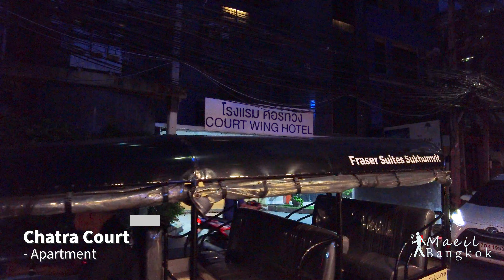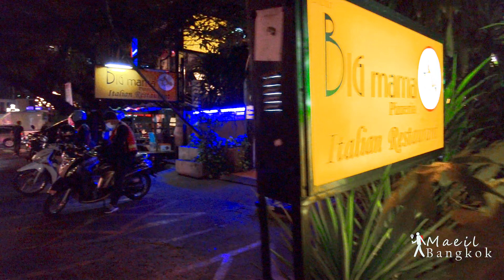Explore the inner streets from Nana to Asok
- Filmed Date : October 24. 2023
- location : Nana - Asok(Soi Sukhumvit 3, 11, 13, 15, 19, 21), Bangkok, Thailand
- weather : light clouds
- Temp🌡: 31°C

If there is a problem of privacy infringement, please send an e-mail to and I will handle it as quickly as possible.
หากมีปัญหาการละเมิดความเป็นส่วนตัว โปรดส่งอีเมลมาที่ แล้วเราจะดำเนินการโดยเร็วที่สุด